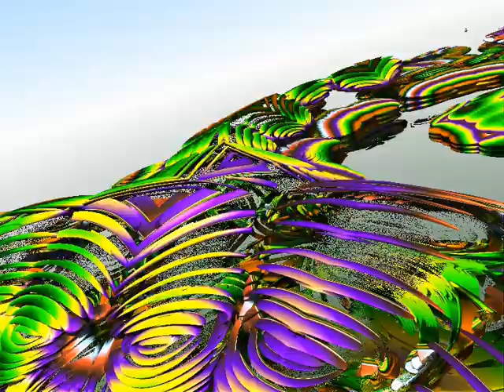Girl Weve Just Begun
The song is Girl We've Just Begun by Loveshadow (feat. Scomber)

There's tons of great musicians on ccMixter.  Go check them out and show them some love!